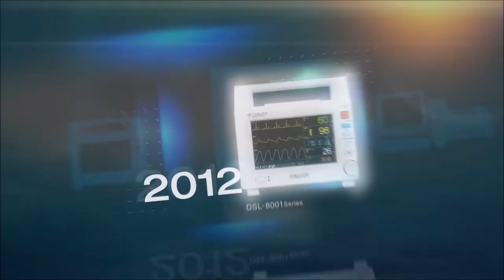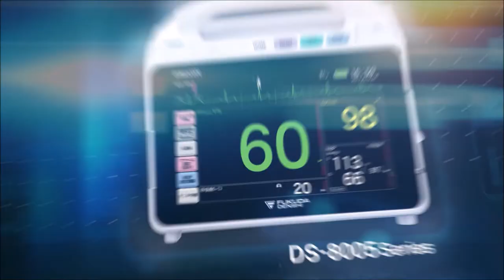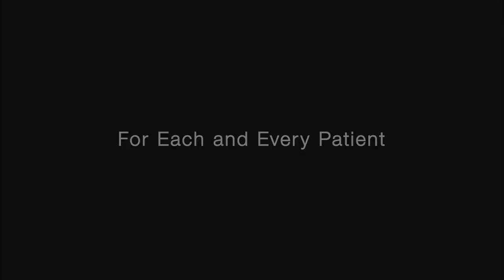MONITOR PATIENT FUKUDA DENSHI / JAPAN / MEDICAL DEVICE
MONITOR PATIENT FUKUDA DENSHI
MONITOR PATIENT
MONITOR CENTRAL